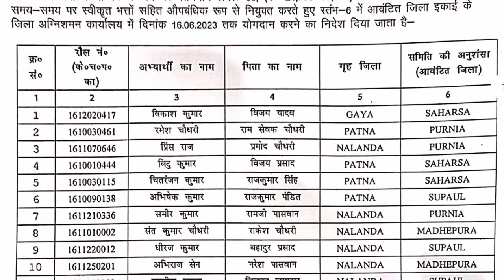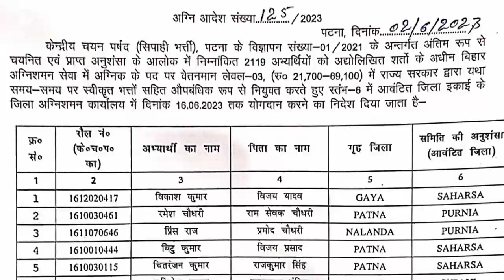Bihar police fireman 2380 आज का न्यूज़🔥सावधान अब समय नहीं है🔥joining कब करे🔥@studybfs